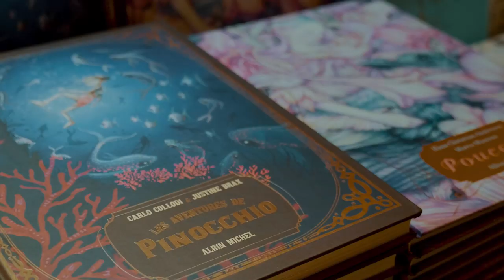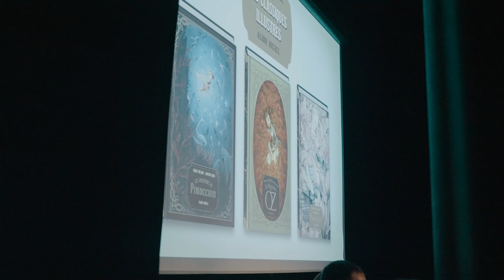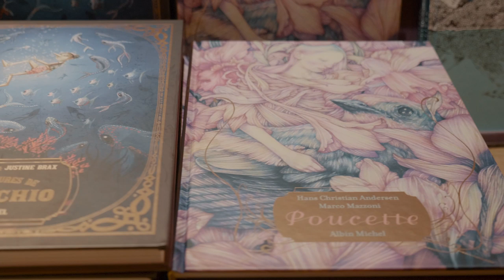Lecture musicale et dessinée à la Maison de la Poésie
Pour le lancement de la nouvelle collection de Classiques illustrés dirigée par Benjamin Lacombe, La Maison de la poésie a accueilli une lecture musicale et dessinée des trois premiers titres : Le Magicien d'Oz, Poucette et Pinocchio. Les illustrateurs Justine Brax, Marco Mazzoni et Benjamin Lacombe étaient accompagnés par le comédien Jean-Paul Bezzina et par les musiciens du groupe Debout Sur le Zinc. Une expérience unique pour une redécouverte immersive de textes classiques de la littérature jeunesse.